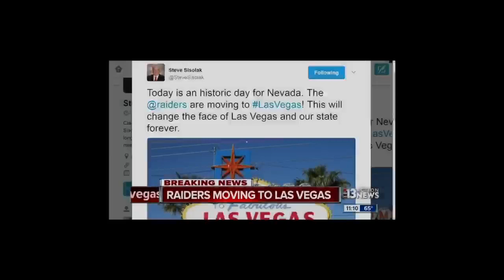Just Win Baby - Week 1 |Episode 13| Derek Carr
As the great Al Davis said, "JUST WIN BABY!"